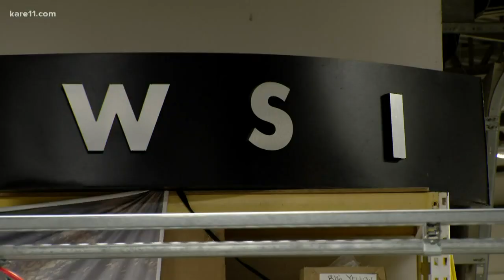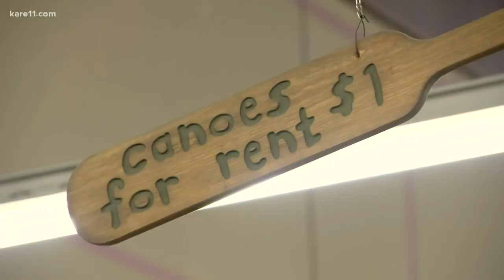Local manufacturers trying to keep up with second wave of PPE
The demand for personal protective equipment is still strong, and many Minnesota businesses are working hard to keep up.